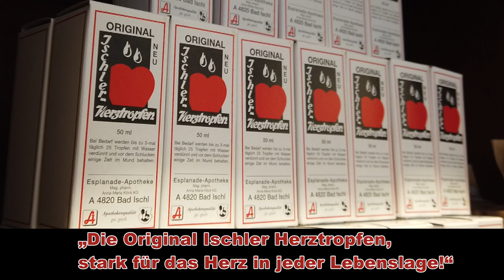Esplanade-Apotheke Bad Ischl (Werbespot Herztropfen)